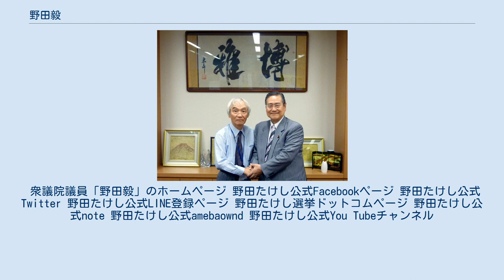野田毅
野田 毅（のだ たけし、1941年10月3日 - ）は、日本の政治家。
 自由民主党税制調査会最高顧問、自由民主党社会保障制度調査会最高顧問。
 また、総裁選挙管理委員長。
 建設大臣（第53代）、国務大臣・経済企画庁長官（第45代）、自治大臣（第52代）、国家公安委員会委員長（第62代） 東京府東京市（現在の東京都）杉並区生まれ。
実父は日本大学教授の小立稔であり、筆跡学の創始者ルートヴィヒ・クラーゲスを初めて日本に紹介した哲学者として知られる。
1945年、疎開先の大阪で父親と死別。
1960年、大阪府立寝屋川高等学校卒業。
1964年に東京大学法学部を卒業し、大蔵省へ入省。
配属先は主税局総務課。
入省同期に田波耕治、涌井洋治、野口悠紀雄、杉崎重光など。
大蔵省では保土ヶ谷税務署長、理財局課長補佐を歴任。
1968年に自治大臣である野田武夫の許へ婿入りする。
 1972年、野田武夫の急死に伴い大蔵省を退官、後継者として同年末の衆議院総選挙に旧熊本1区から出馬し初当選。
自民党では中曽根派に所属、藤波孝生の側近として「新生クラブ」の事務局長を務め、同派で同期当選。
 1989年6月の宇野内閣で建設大臣に任命され、初入閣。
 1991年11月に、宮澤内閣で経済企画庁長官として2度目の入閣。
 1994年、自民・社会・さきがけ3党が連立政権樹立で合意し、首班指名選挙に日本社会党委員長の村山富市を擁立することを決定。
しかし、野田の政界の師匠である中曽根康弘元首相や渡辺美智雄らが村山首班に反発し、野田は海部俊樹元首相らと共に離党。
海部を党首に自由改革連合を結党するが、すぐに新進党に合流する。
 1996年、小選挙区比例代表並立制導入後初の第41回衆議院議員総選挙では熊本2区から出馬し、自民党公認の林田彪を破る。
その後の新進党分党では小沢一郎と行動を共にし自由党を結成。
 1999年、小渕第1次改造内閣では、自由党が与党入りしたことにより、自治大臣兼国家公安委員会委員長に就任し、3度目の入閣。
 2000年、自由党が分裂した際は小沢と袂を分かち海部、加藤六月、二階俊博らと保守党を新たに結成し、与党残留の道を選んだ。
 2001年、扇千景に代わり保守党党首に就任する。
その後、保守党は熊谷弘らの合流により保守新党に党名を改めるが、野田は保守新党には参加せず、小池百合子らと政治団体・保守クラブを結成した後、自民党に復党した。
自民党では中曽根派から分かれた山崎派に加入。
自民党復党後はコスタリカ方式により、野田と林田彪が交互に熊本2区・比例九州ブロックから出馬した。
 2009年、第45回衆議院議員総選挙では野田は比例単独で当選した。
他方、林田は民主党の福嶋健一郎に敗れ、落選。
 2013年、有用微生物利活用推進議員連盟（EM議連）の会長に就任。
 2014年の第47回衆議院議員総選挙では熊本2区から出馬し、15選。
当選15回は、選挙後の自民党所属議員では最多である（全衆議院議員では自由党の小沢一郎の16期が最多）。
 2017年の第48回衆議院議員総選挙では熊本2区から出馬し、16選。
 消費税の増税に賛成。
 たばこ税の増税に反対。
 自民党たばこ議員連盟の会長を務めていることもあり、受動喫煙防止を目的とした健康増進法改正案について、ことあるごとに反対している。
 衆議院議員「野田毅」のホームページ 野田たけし公式Facebookページ 野田たけし公式Twitter 野田たけし公式LINE登録ページ 野田たけし選挙ドットコムページ 野田たけし公式note 野田たけし公式amebaownd 野田たけし公式You Tubeチャンネル